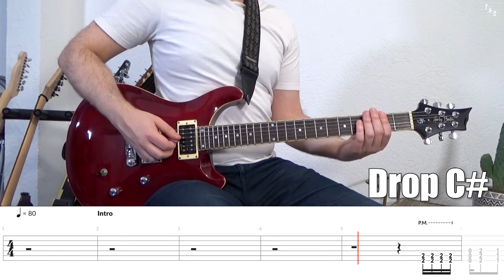Linkin Park - Lying from You | Guitar Tabs Tutorial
Back when everything was Nu!

Learn how to play Lying from You on guitar.

You want to learn how to play guitar? In this guitar tutorial you can learn how to play Lying from You by Linkin Park. Guitar tabs are shown at the bottom of the video. Enjoy!

Intro: 0:08
Verse: 0:25
Chorus: 0:49
Verse 2: 1:13
Chorus 2: 1:37
Break: 2:04
Chorus 3: 2:28

BPM: 80